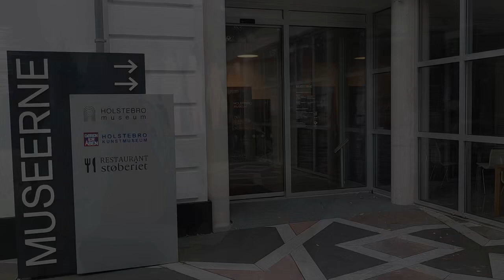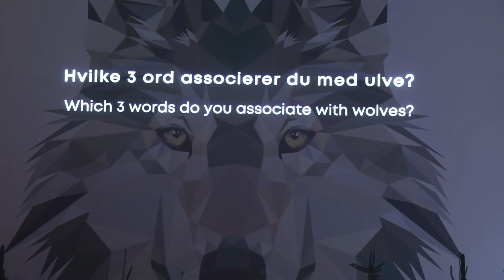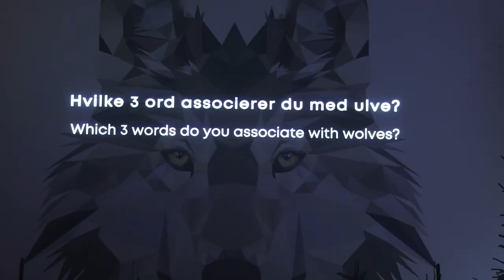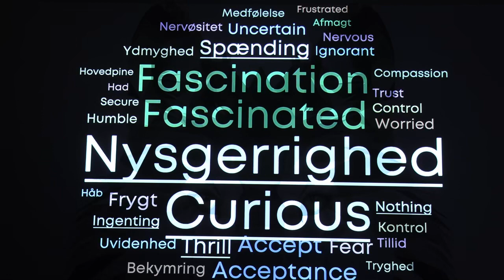Ny udstilling på Holstebro Museum: Dansker med Ulve